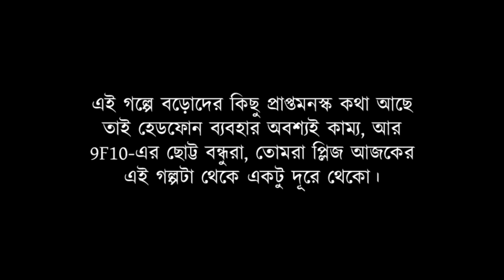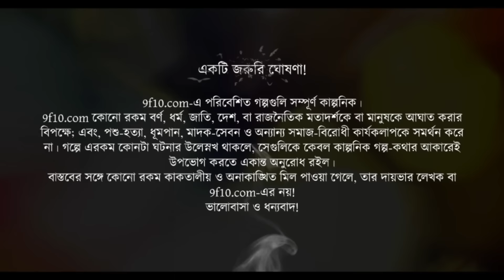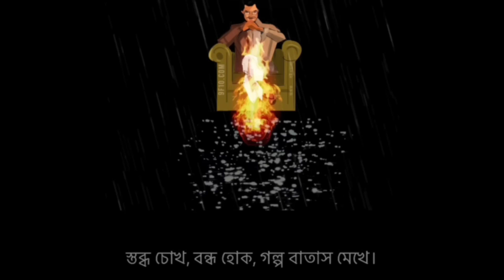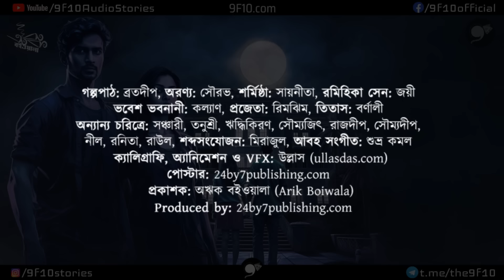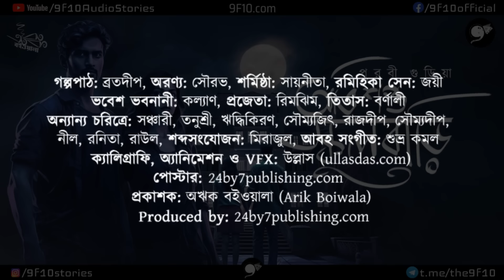রহস্যময় স্কুলবাড়ি | Murder Mystery | Thriller Sunday Suspense 9F10 | Bangla Goyenda Audiobook Story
আচ্ছা প্রথম যেদিন চাকরি  পাওয়ার খবর পেয়েছিলেন তার অভিজ্ঞতা কেমন ছিল বলুন তো? নিশ্চয়ই খুশির আবহাওয়া ছড়িয়ে পড়েছিল বাড়িতে, পরিবারের সকলের মাঝে । সেরকমই অভিজ্ঞতার সম্মুখীন হয়েছে শর্মিষ্ঠা। খুশি আর ধরে না তার জীবনে। শুধু তাই নয়, স্কুলের চাকরিটার সাথে সাথে সে পেয়েছে থাকার কোয়ার্টারও। নতুন জীবনে প্রবেশের পথে শর্মিষ্ঠা। কিন্তু কথায় আছে না, বেশি সুখ মানুষের জীবনে সহ্য হয় না। সেরকমই শর্মিষ্ঠার জীবনে নেমে এলো এক আলো অন্ধকার। ঘটতে লাগলো নানারকম অলৌকিক ঘটনা। মানুষের সাজানো নাকি তেনাদের কীর্তি! কথা দিলাম আজকের গল্পটা কিন্তু শেষ অবধি না শুনে উঠতেই পারবেন না। আর শোনার পর যদি ভালো লাগে তাহলে লাইক, কমেন্ট আর শেয়ার করে দেবেন।
Enjoy Sunday Night Suspense like Bengali Adult Murder Mystery Crime Story (Mystery Suspense Thriller)অভিশপ্ত স্কুলবাড়ি!
Bengali suspense thriller audio story - Bangla Adult Murder Mystery Crime Story Golpo by 9F10.com!

Authors may Submit Manuscripts here:
✍ আপনি লেখক? আপনার সেরা মৌলিক গল্পগুলি আমাদের চ্যানেলের বিবেচনার জন্য সাবমিট করুন:

▶ গল্প: অভিশপ্ত স্কুলবাড়ি (Abhishapto School Bari)
▶ লেখিকা: পূরবী গুড়িয়া (Purabi Guria)
▶ অভিনয়:
গল্পপাঠ - ব্রতদীপ
অরণ্য -সৌরভ
শর্মিষ্ঠা - সায়নীতা
রমিহিকা সেন - জয়ী
ভবেশ ভবনানী - কল্যাণ
প্রজেতা - রিমঝিম
তিতাস - বর্ণালী
অন্যান্য চরিত্রে - সঞ্চারী, তনুশ্রী, ঋদ্ধিকিরণ, সৌম্যজিৎ, রাজদীপ, সৌম্যদীপ, নীল, রনিতা, রাউল,
▶ শব্দসংযোজন- মিরাজুল
▶সাউন্ড ডিজাইন, আবহ সঙ্গীত ও অরিজিনাল মিউজিক ও আবহ সংগীত - শুভ্রকমল
▶ ক্যালিগ্রাফি, অ্যানিমেশন ও VFX: মিরাজুল
▶ প্রকাশক: অঋক বইওয়ালা (Arik Boiwala)

9F10.com presents BengaliAudioStory Thriller! Thanks from 9F10 to SundaySuspense MirchiBangla for the inspiration!

9F10.com এবং তার কোনো স্পনসর ও পার্টনার কোনোরকম রাজনৈতিক মতবাদ, নেশা, কুসংস্কার ও অলৌকিক ঘটনা বা মতবাদকে সমর্থন করে না!

Cheers! উল্লাস! 🥂"